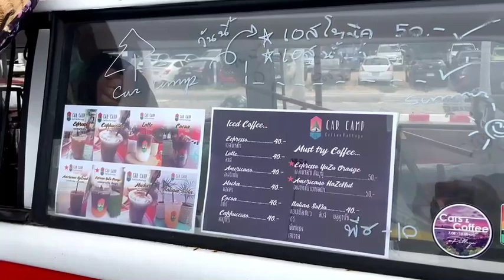A look at the most common questions we have got around dark red zone restrictions in Pattaya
A look at some of the most common questions we have been getting around dark red zone restrictions. Video version. This video, by the way, was filmed before mask mandates, strict rules on gatherings, and we became a dark red zone.